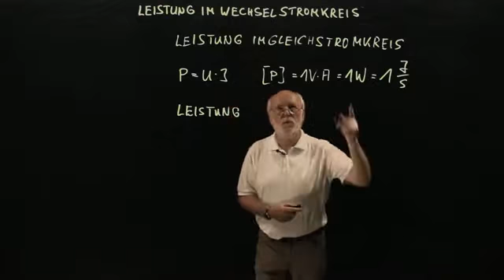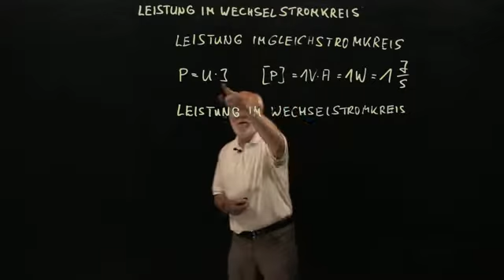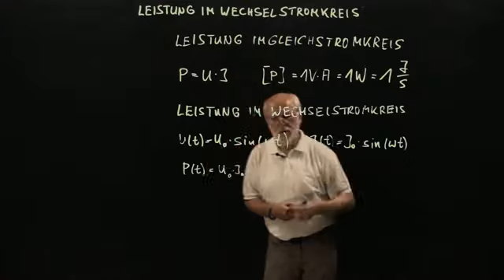Wechselstromkreis | Physik | Elektrizität und Magnetismus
Wechselstromkreis ist das zentrale Thema dieses Physik-Lernvideos. Hier lernst du neben Leistung Wechselstromkreis und elektrische Leistung Wechselstromkreis alles zu:

* elektrische Leistung

Dieses Video zum Thema Wechselstromkreis gehört zu: Physik | Elektrizität und Magnetismus | Wechselstromkreis